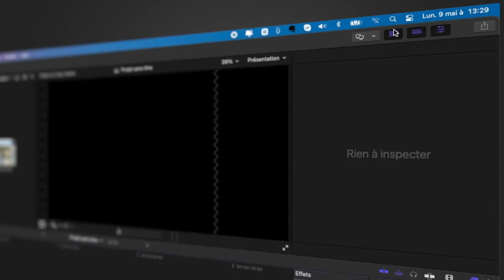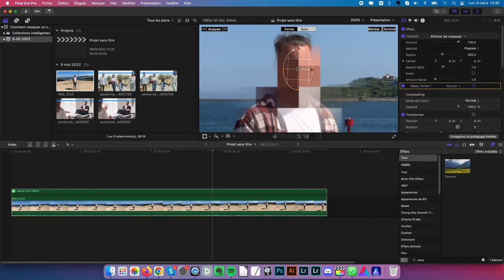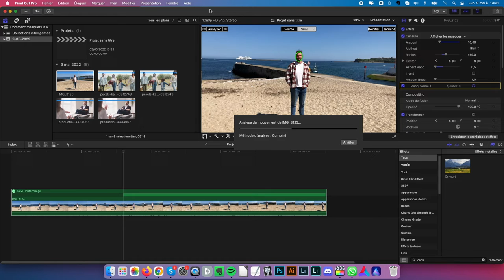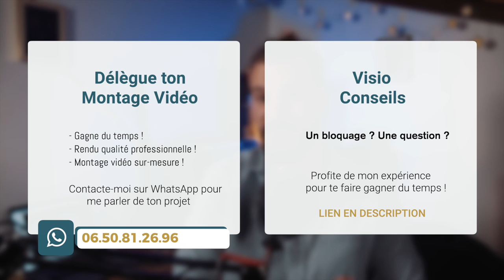Comment MASQUER UN VISAGE grâce au Tracking Final Cut Pro en 2022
Tu veux masquer un visage facilement dans tes vidéos sans te prendre la tête ?
Ça tombe très bien, j'ai une méthode qui utilise le tracking et qui est très facile à mettre en place pour masquer un visage sur Final Cut Pro.
Yes !! Plus besoin d'utiliser les points clé image par image pour masquer une tête !

♦♦♦♦♦♦ CHAPITRES ♦♦♦♦♦♦

00:00 Introduction
01:05 Tutoriel : Masquer un visage avec le tracking
04:11 Délègue ton montage / Visio Conseils
04:52 Conclusion

♦♦♦♦♦♦ VISIO CONSEILS ♦♦♦♦♦♦